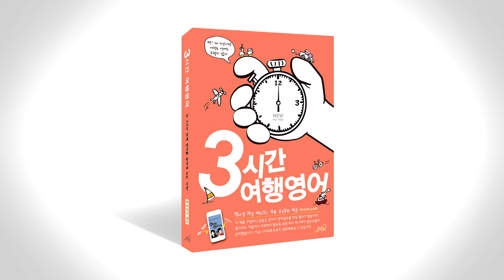3시간 여행 영어 음성강의 2-2-8~2-2-9 p130~p132